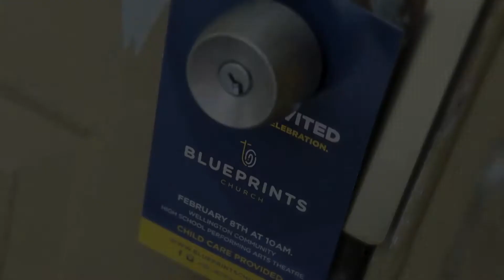Mercy: "How I discovered my Blueprints for life."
This video is a short testimony about the story of how God is revealing my purpose in life through Blueprints Church in Wellington, Fl.